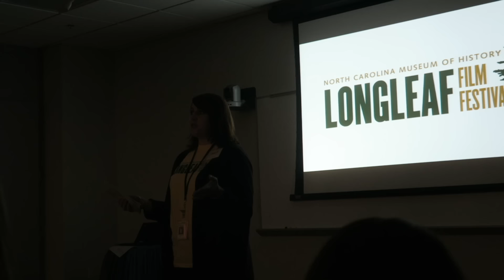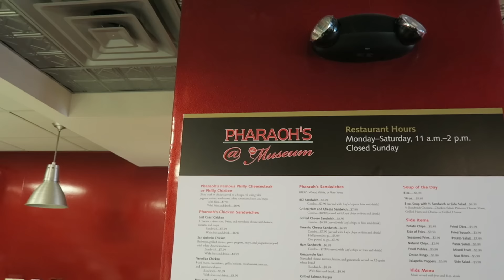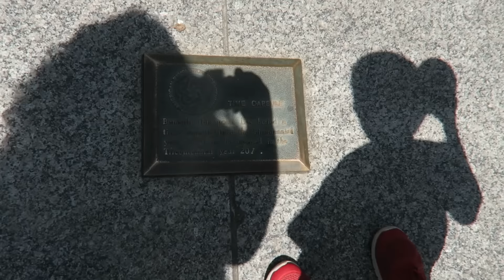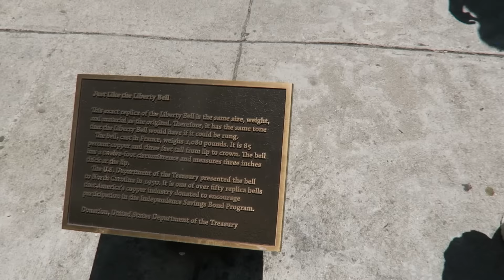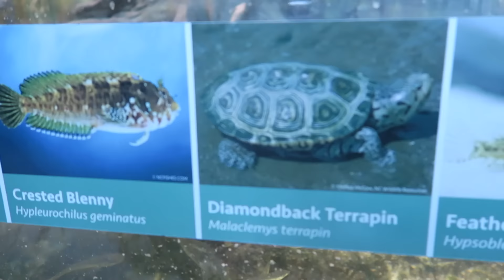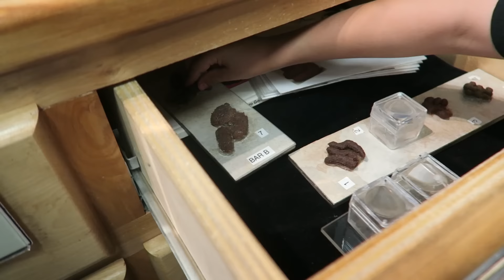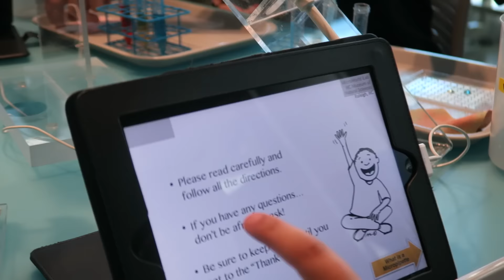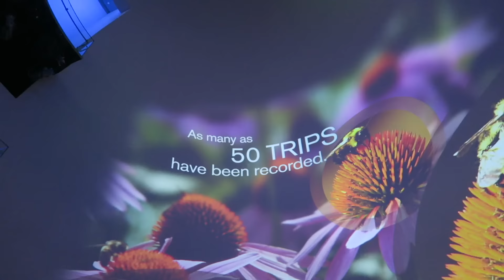🎥 MOVIE AND A MUSEUM 🏢 W/URGO AND OTL!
I always try and keep these vlogs simple, short, and entertaining. We had so much fun packed in to this day it was tough sorting through all the clips and deciding what to leave in and out. We started our morning watching Jason Urgo's movie premier and the festival. Ate some lunch. Then toured the local museums.